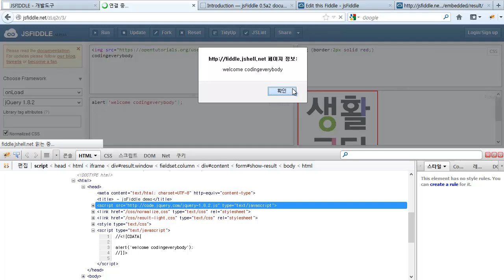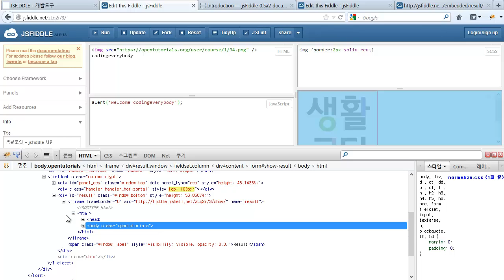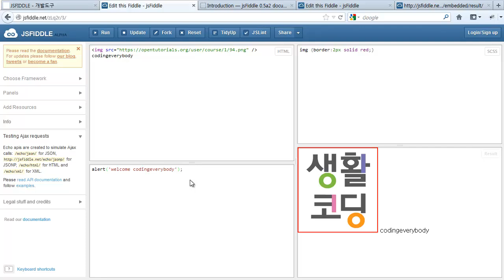jsfiddle.2 - 사이드바 설명